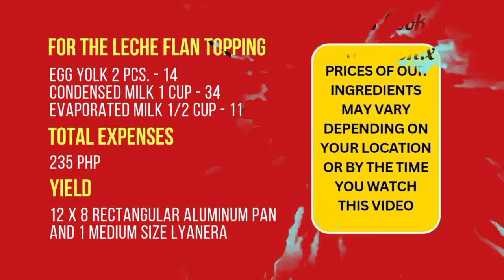Buko Pie, Cassava Cake And Leche Flan In 1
Buko Cassava De Leche | Mix N Cook

Hello! Today, we're going to make another detailed video tutorial for a delicacy featuring the soft and sticky cassava combined with the goodness of young coconut meat then added with a milky and creamy leche flan topping that will definitely fill your tummies and satisfy your cravings. Let's go!

Ingredients:

Grated cassava
Cassava flour 1 cup
Condensed milk 3/4 cup
Evaporated milk 1 can
Sugar 1/2 cup
Powdered milk 1/2 cup
Buko or Coconut 2 pcs.

Note: For the complete ingredients including full costing and possible profit, refer to the end of the video.